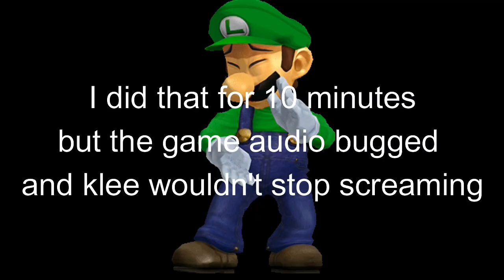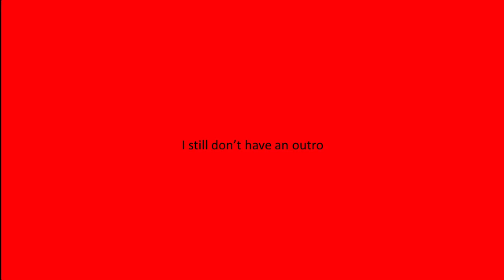please watch and like and comment on this video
get clickbaited again
feel bad for me I had to find the thumbnail